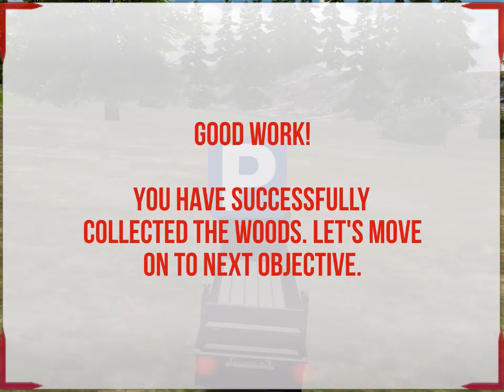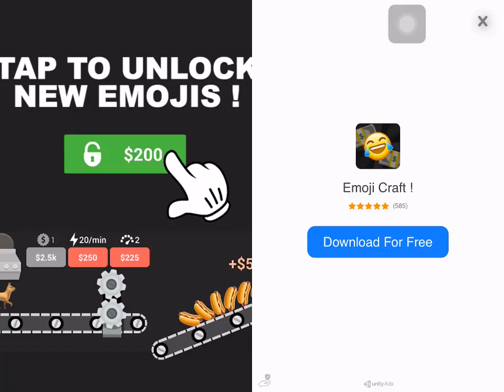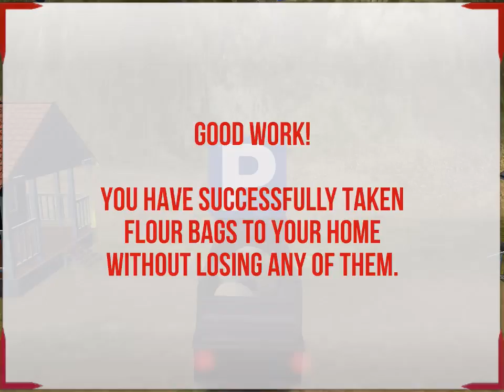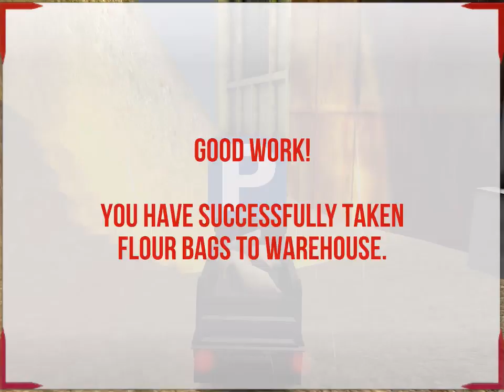Truck Driving Simulator - Delivery Truck Driver Simulator - Android GamePlay